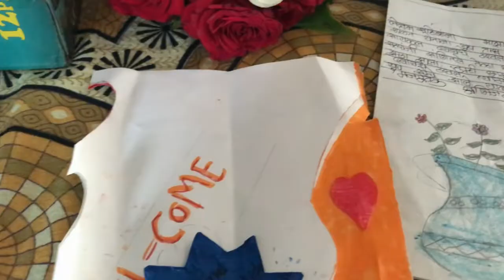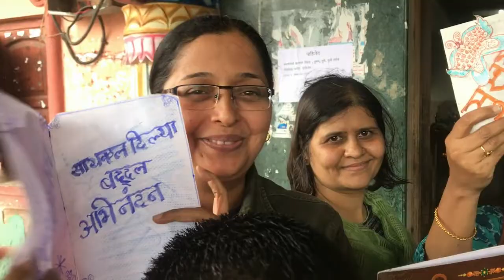CycleReCycle campaign at Kamthadi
CycleReCycle campaign at New English School, Kamthadi